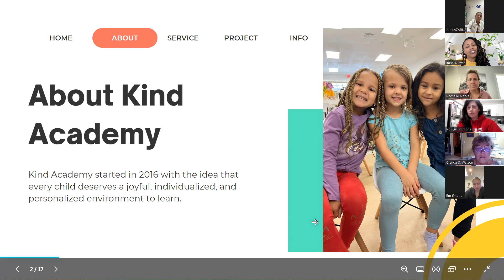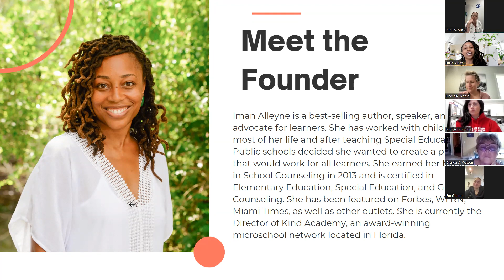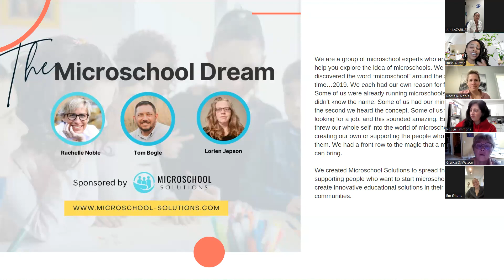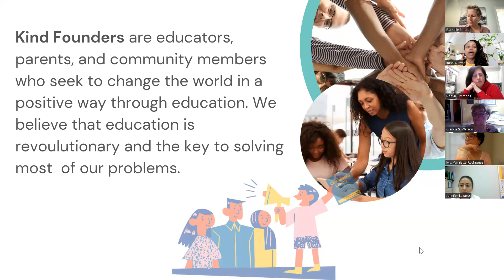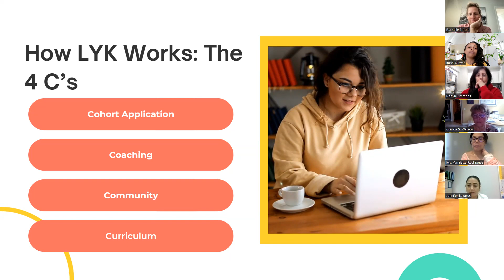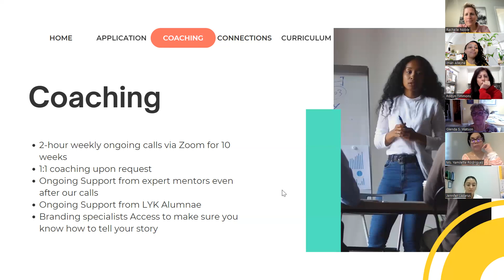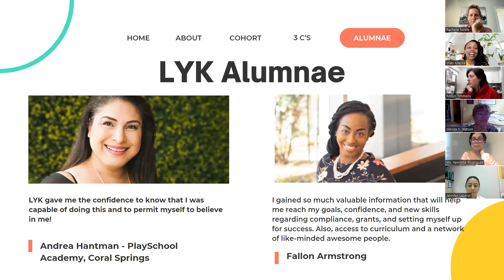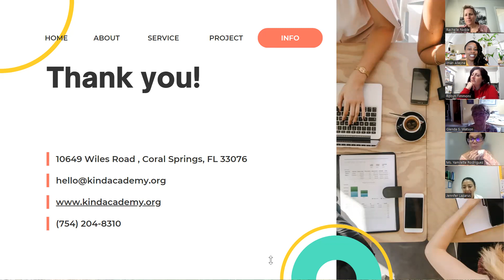Launch Your Kind Info Session 2024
Interested in starting your own microschool? Check out our info session and change the future of education with us!